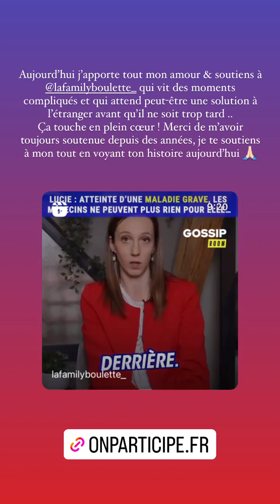KAMILA - 18 Décembre 2022